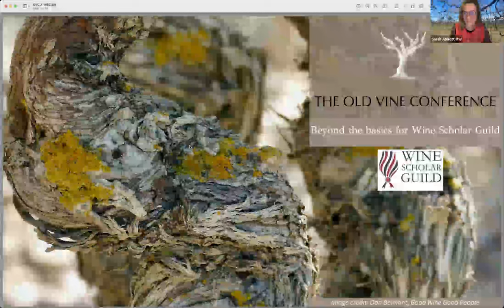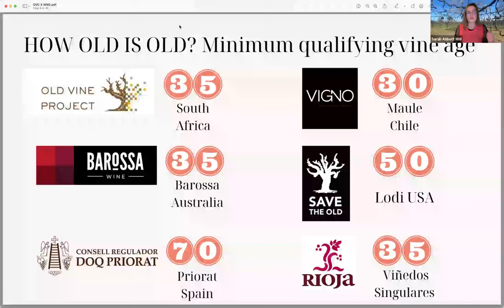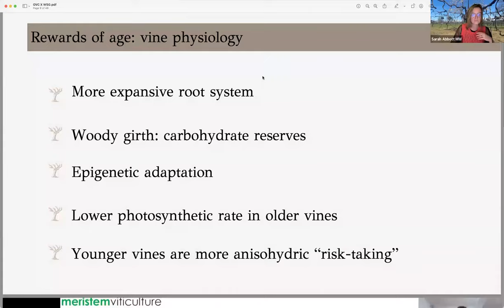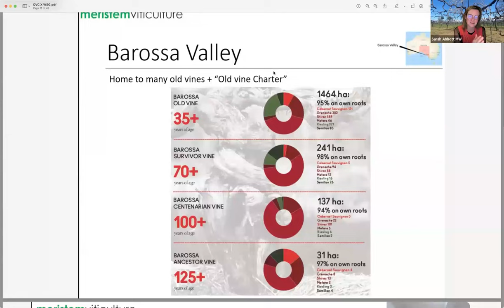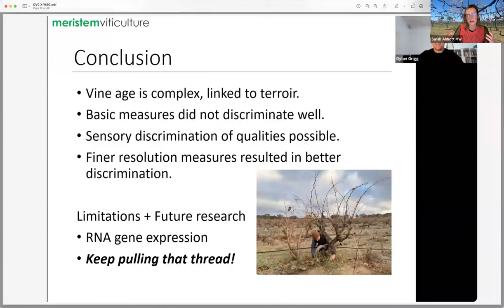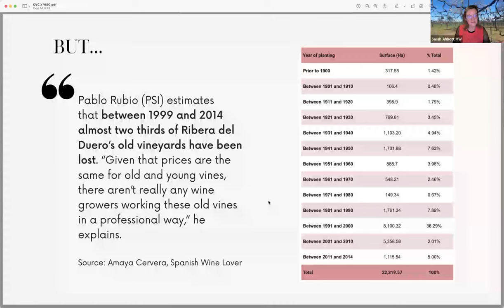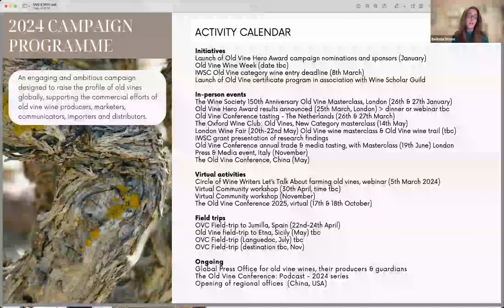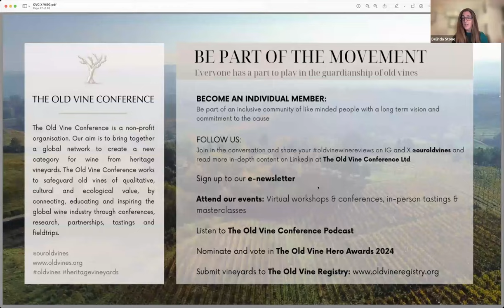Wine Scholar Guild - Beyond The Basics: Old Vines with Sarah Abbott MW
This is the recording of a webinar hosted by Sarah Abbott MW for Wine Scholar Guild's member studio on Wednesday 7th February 2024.

During this webinar you will:

* Learn how old-vines are defined and protected by collectives and industry leaders around the world
* Explore the nexus of history, farming, place, winemaking, and culture that makes old vines our most underrated fine wine resource
* Hear what the research into old vine genetics, cultivation, physiology and fruiting tells us about the value of old vines
* Discover how the old-vine movement is bringing together leading producers from every part of the world to ensure that the genetic and cultural value of heritage vineyards is harnessed to secure the future of wine
* Learn more about The Old Vine Conference and old-vine organisations around the world, and how you can get involved to support the preservation of this vital resource for the future of wine